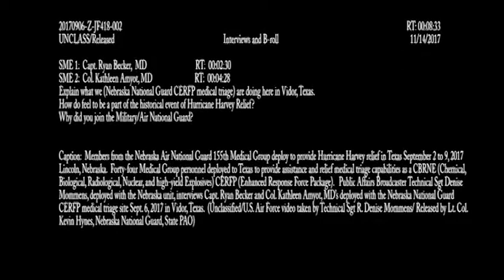Capt. Becker Col. Amyot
Credit: Tech. Sgt. R Denise (Knickerbocker) Mommens | Date Taken: 09/06/2017
Members from the Nebraska Air National Guard 155th Medical Group deploy to provide Hurricane Harvey relief in Texas September 2 to 9, 2017 Lincoln, Nebraska. Forty-four Medical Group personnel deployed to Texas to provide assistance and relief medical triage capabilities as a CBRNE (Chemical, Biological, Radiological, Nuclear, and high-yield Explosives) CERFP (Enhanced Response Force Package). Public Affairs Broadcaster Technical Sgt Denise Mommens, deployed with the Nebraska unit, interviews Capt. Ryan Becker and Col. Kathleen Amyot, MD’s deployed with the Nebraska National Guard CERFP medical triage site Sept. 6, 2017 in Vidor, Texas. (Unclassified/U.S. Air Force video taken by Technical Sgt R. Denise Mommens/ Released by Lt. Col. Kevin Hynes, Nebraska National Guard, State PAO)